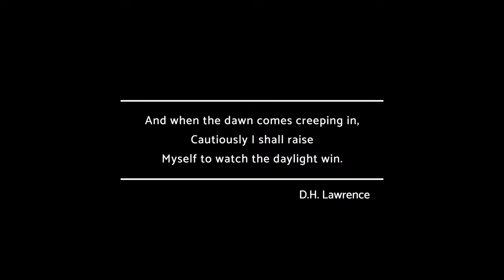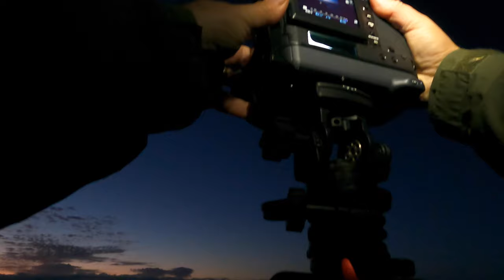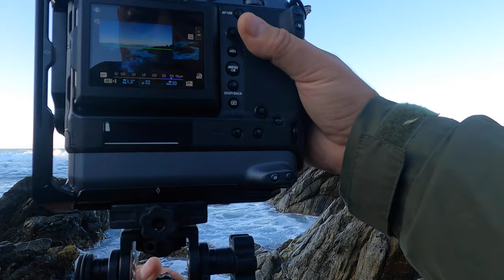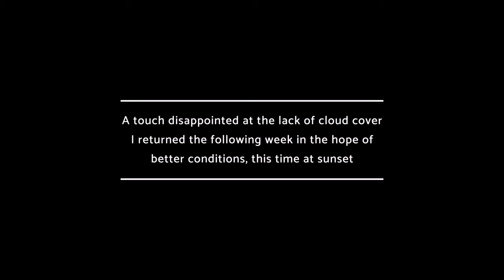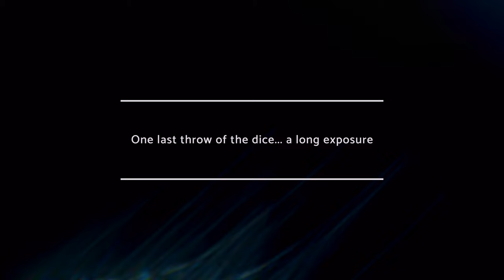Landscape Photography | One Location: Beating a Cloudless Sky, then Returning for a Beautiful Sunset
In today's video I attempt to photograph a rough and rocky cove at dawn. Although pleased with the results I felt I could do better and so returned the following week at sunset. Watch as I create images utilising the soft light from an almost cloudless sunrise and benefit from the addition of clouds and beautiful colour at sunset.

Come along with me as we explore Australia's unique landscape together, I'll share with you my thoughts on composition, use of filters, shoreline safety and the joys of long exposure photography.

I'm exclusively a Medium Format photographer, the Fuji GFX100 being my camera of choice. Wide and ultra-wide angle seascapes are my passion.

I specialise in large format print focussing on creating fine art images best viewed on a wall.